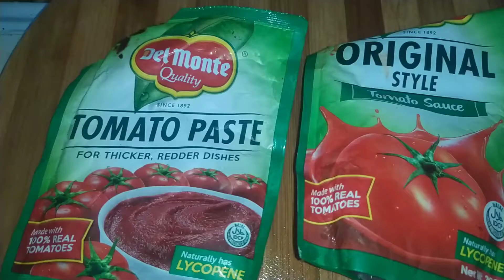Masarap na Pork Menudo||How to cook Pork Menudo||Maymay_Vlog Rodriguez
Ingredients:

1/2kilo laman ng baboy
1/2kilo atay ng baboy
Hotdog
Tomato paste
Tomato sauce
Patatas
Carrots
Bell pepper
asin
paminta